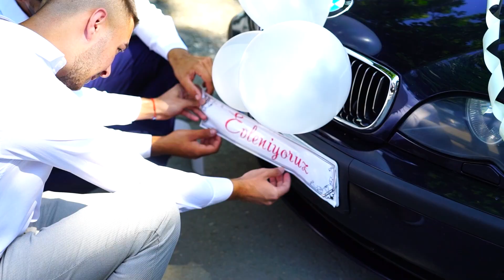Wedding day Meyra & Alkan